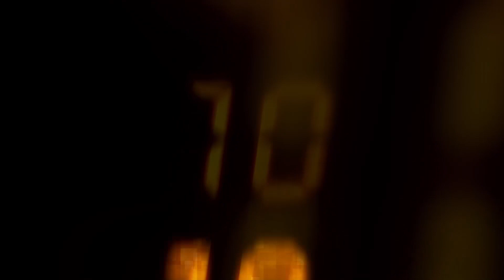Kung Alam Ko Lang - Kejs , Playaz, Slime ( Breezy Music Pro. ) ( Official Music Video )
Perform By
Playaz

Instrumental

CEO
LUX

Breezy Music Phil.